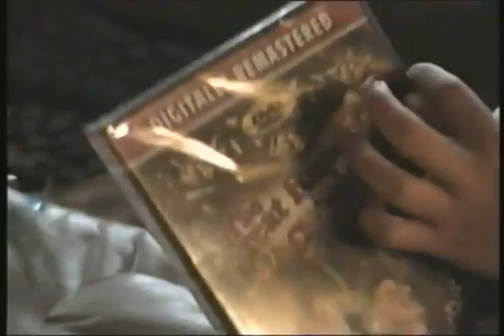Good Times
Good Good Good Times